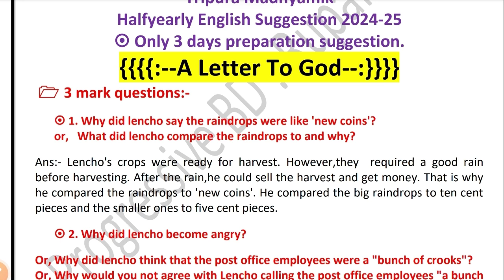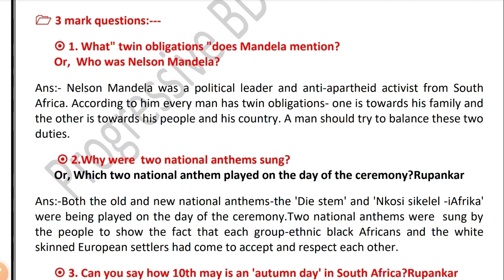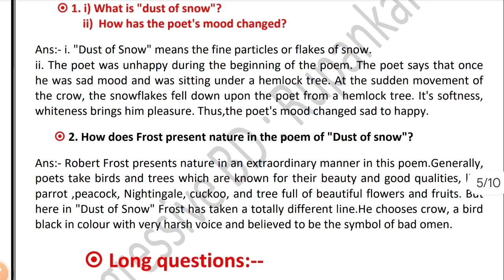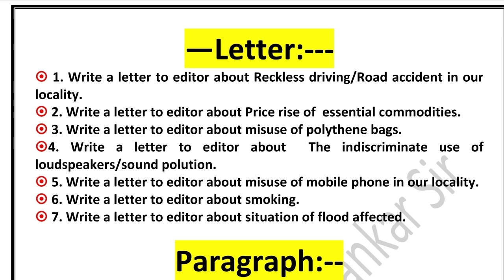Class X (10) English Suggestion 2024-25 Half Yearly